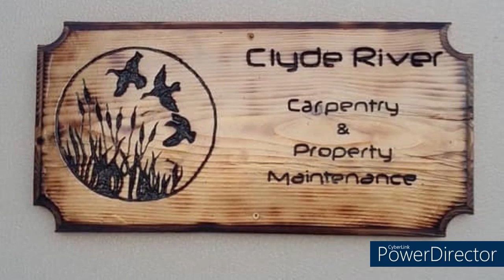Teddy Talk - Build Site Update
Back at the build site with the pro's that make it all look effortless.